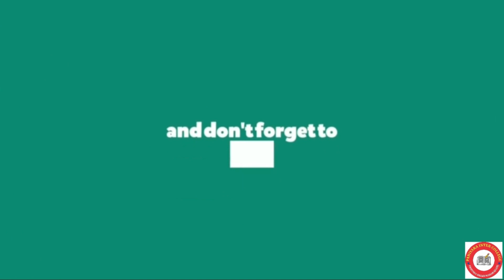रस | Hindi | Class 9-12 | R M Singh (M.A Hindi)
The channel Paniyara Inter College Official provides the students of UP board nationwide to take benefit through the educational videos provided by the channel . Students of classes 6th to 12th can take the advantage of this online learning platform . We try to come up with the best for you .